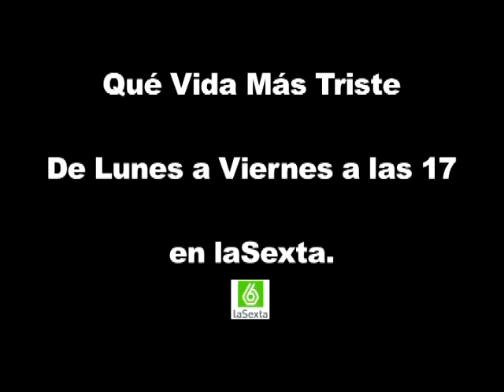QVMT- DE LUNES A VIERNES A LAS 17:00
QVMT de lunes a viernes a las 17:00...pegaditos a Patricia Conde.